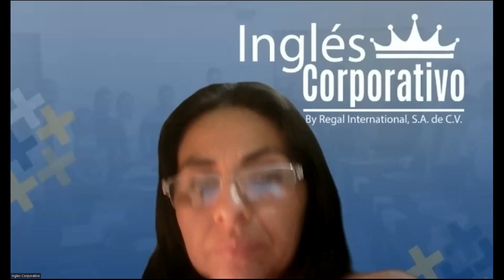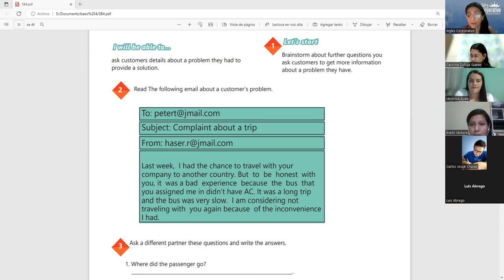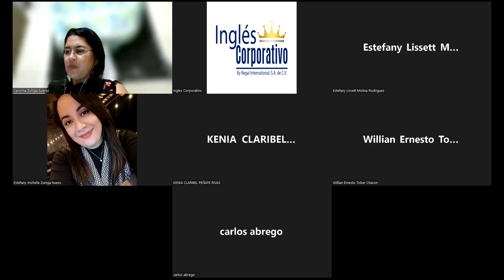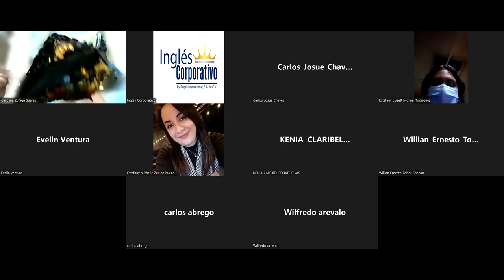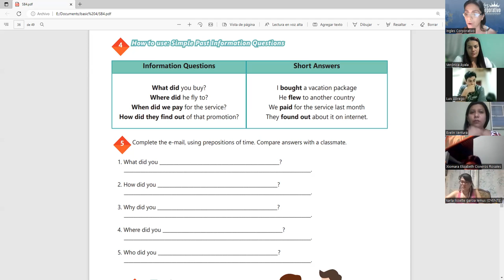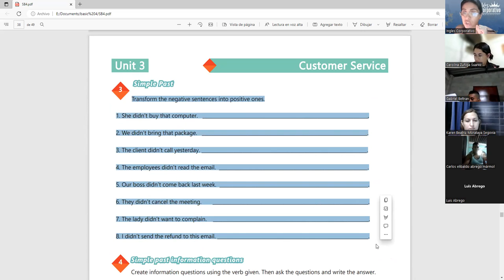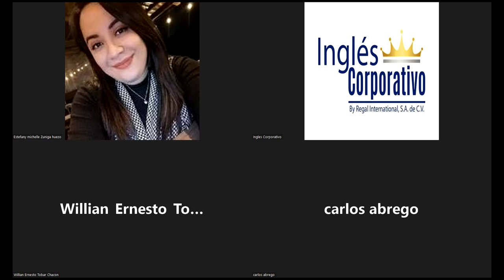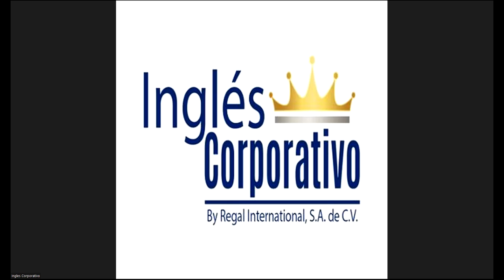Ingles Corporativo-4-7-2022- Simple past review and practice